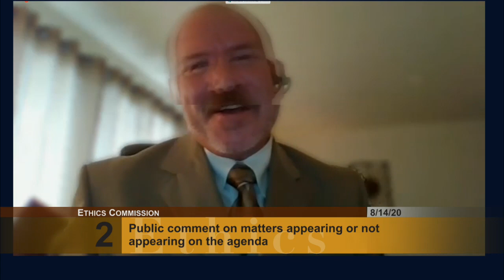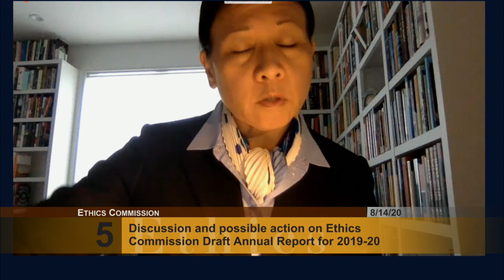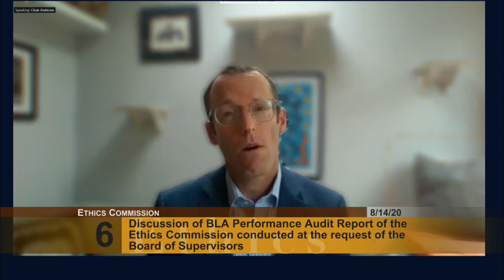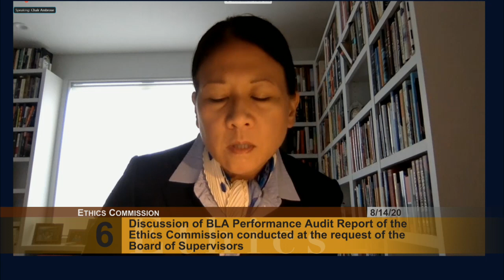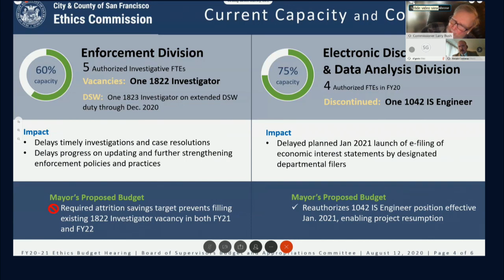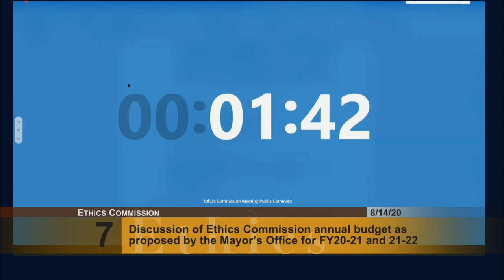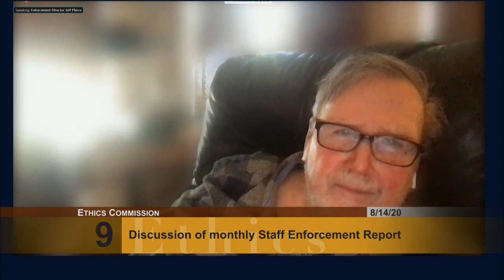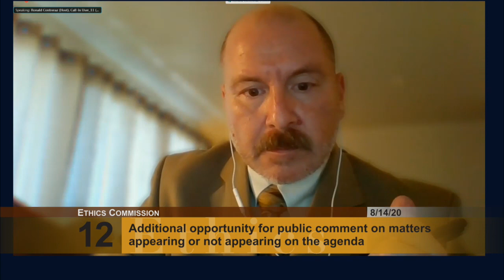August 2020 Regular Ethics Commission Meeting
1. Call to order and roll call (00:05:17)
2. Public comment on matters appearing or not appearing on the agenda (00:07:18)
3. Draft Minutes for the Ethics Commission's July 10, 2020 regular meeting (00:10:31)
4. Proposed Stipulation, Decision, and Order In the Matter of Hillary Ronen for Supervisor 2016, Hillary Ronen, and Stacy Owens (00:10:46)
5. Discussion and possible action on Ethics Commission Draft Annual Report for 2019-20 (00:16:59)
6. Discussion of BLA Performance Audit Report of the Ethics Commission conducted at the request of the Board of Supervisors (00:49:25)
7. Discussion of Ethics Commission annual budget as proposed by the Mayor's Office for FY20-21 and 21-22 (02:00:10)
8. Discussion of monthly Staff Policy Report (02:54:11)
9. Discussion of monthly Staff Enforcement Report (03:10:50)
10. Discussion of Executive Director's Report (03:25:08)
11. Discussion and possible action on items for future meetings (03:38:04)
12. Additional opportunity for public comment on matters appearing or not appearing on the agenda (03:52:04)